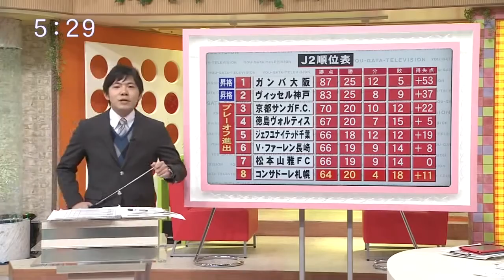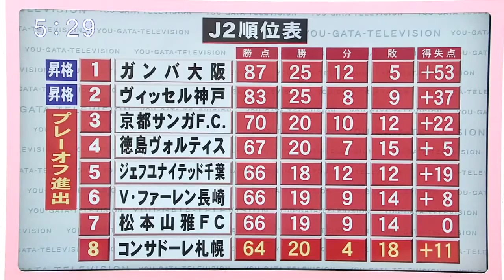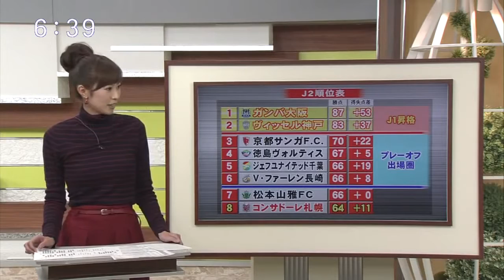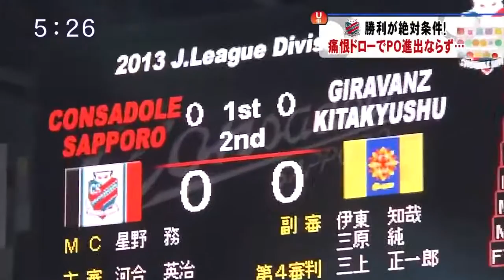コンサドーレ札幌 北海道NEWS 2013.11.25 【part2】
ここからが始まり.

何が足りなかったのか.